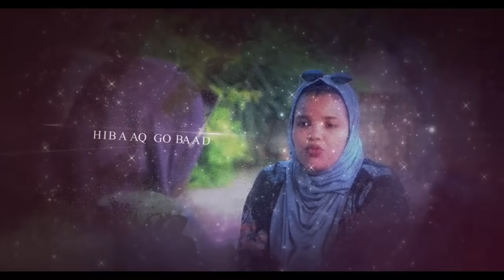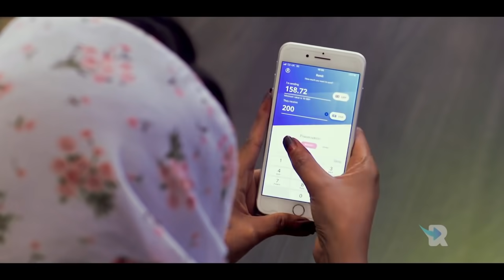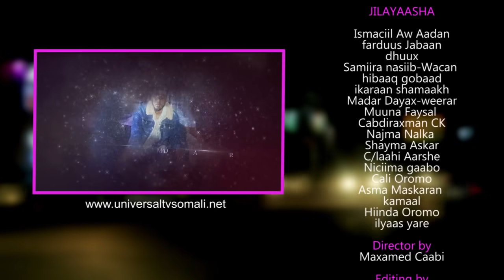Musalsalka Sirta Qoyska Xalqadda 6aad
JILAYAASHA MUSALSALKA :
ismaciil jaajumo, farduus, dhuux, Samiira, hibaaq gobaad, ikaraan shamaakh, Madar Dayax-weerar
Muuna Faysal, Cabdiraxman CK, Najma Nalka, Niciima, Shayma, Aarshe, Cali Oromo, Asma, kamaal,
Hiinda Oromo, ilyaas

Director by
Maxamed Caabi

Editing and Designing by :
Eng Badri Axmed Saqarre

Camera Ligthing Aamin Aberz, | Camer Songe, Xamse Taani

Produced By :
Universal Tv